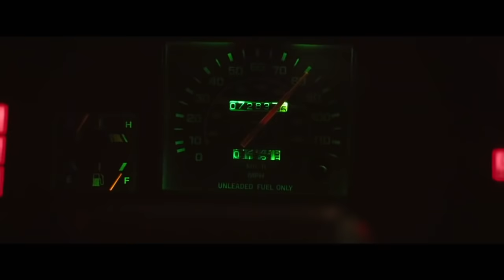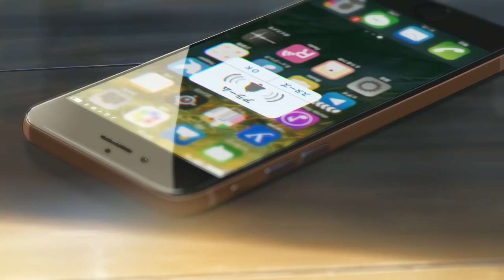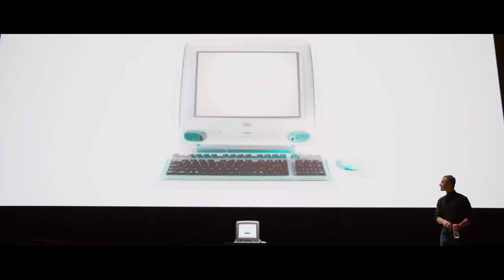Top 25 MIGLIORI FILM del DECENNIO!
Solo dieci era impossibile, mi faceva male al cuore escluderne alcuni =)